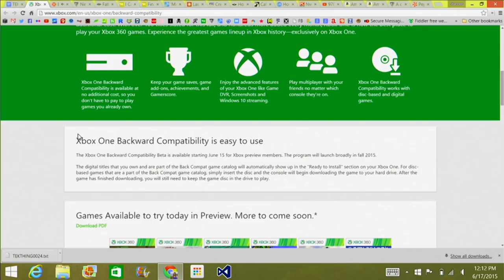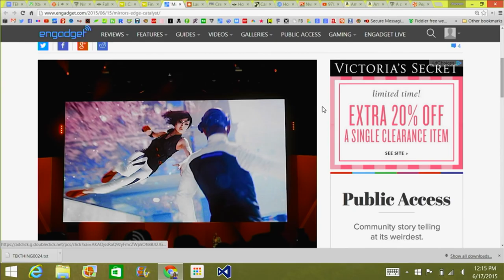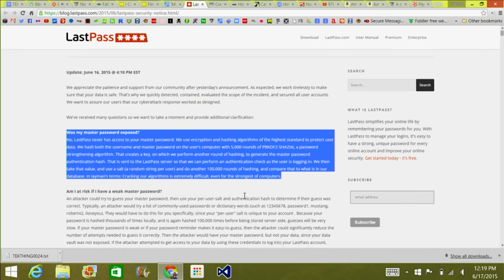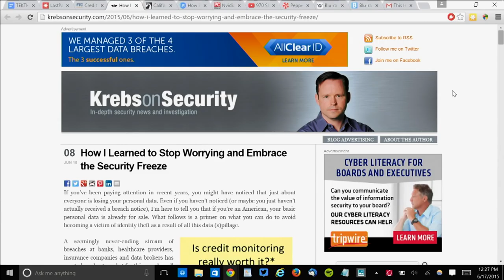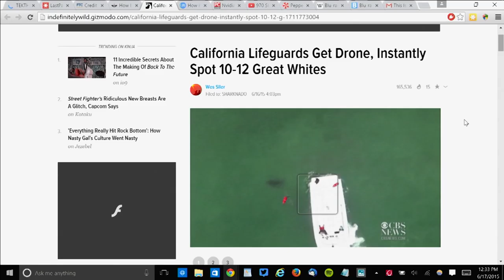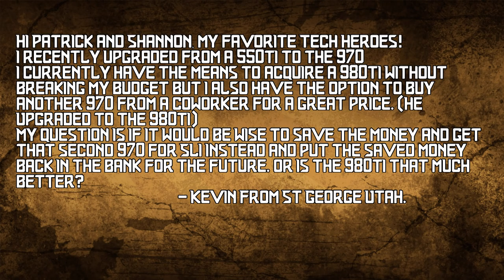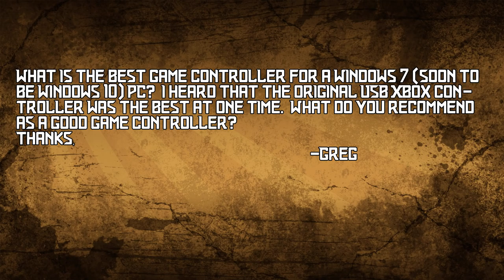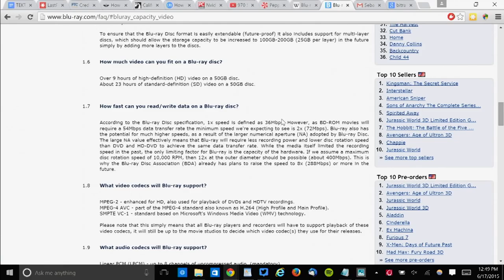5 Hot Games from E3, 970 SLI vs. 980Ti, Get Yourself A Credit Lock! Peppermint OS, LastPass Hacked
THANKS!

SHOWNOTES:

00:55 - XBox One Backwards Compatible
05:26 - LastPass Breach